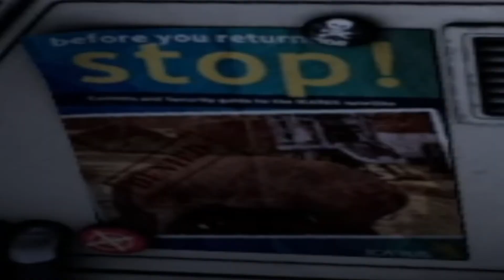Icarus Beta Weekend 6 Mission - Recon!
We start and complete the first mission in Icarus BW6 Recon!!